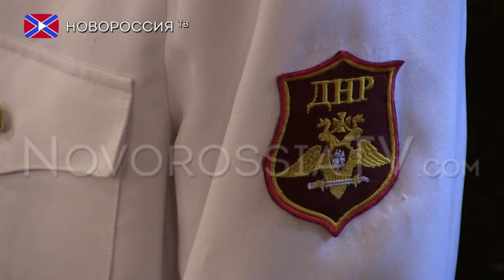Поздравление от Главы Республики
30-го декабря, в преддверии Нового года, в театр оперы и балета были приглашены члены правительства и работники аппарата, а также министерств и ведомств республики, где в торжественной обстановке Глава республики Александр Захарченко поздравил всех присутствовавших с наступающим новым годом и пожелал всего самого наилучшего.

Далее началось награждение Главой почётными грамотами за достижения в работе и ударный труд наиболее отличившихся работников. Всего было награждено около 60 человек.

Кроме того были награждены главы и представители городов и районов республики: Макеевки, Горловки, Дебальцево, Докучаевска, Енакиево, Ждановки, Шахтёрска, Углегорска, Енакиево, Зугреса, Кировского, Ясиноватой, Тельманово, Амвосиевки и Новоазовского района.

После официальной части начался праздничный концерт для присутствующих в исполнении артистов донецкого театра оперы и балета.

Реквизиты:
Для переводов из России и СНГ на счета "Новороссия ТВ":
Сбербанк России
Номер карты 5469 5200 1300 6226 Павел Г.
Реквизиты счета:
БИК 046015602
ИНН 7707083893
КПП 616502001